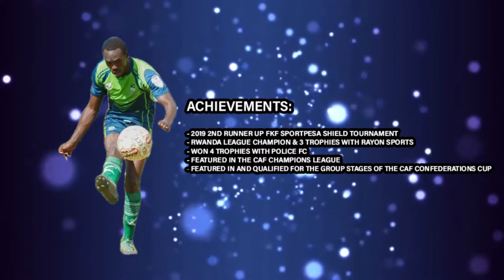GABRIEL MUGABO HIGHLIGHTS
Kenyan Premier League; highlights of KCB FC and Rwanda national team central defender Gabriel Mugabo.